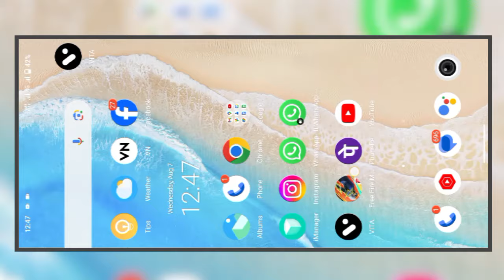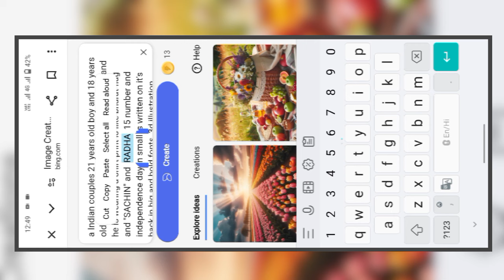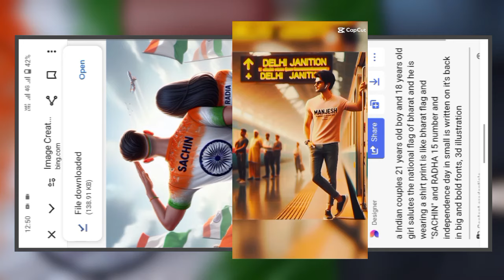15 August couple ai image editing .Independence Day couple image editing / bing image creator/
15 August couple ai image editing .Independence Day couple  image editing / bing image creator/

)(🔵PROMPT🔵👇👇

a Indian couples 21 years old boy and 18 years old girl  salutes the national flag of bharat and he is wearing a shirt print is like bharat flag and "SACHIN" and  RADHA  15 number and independence day in small is written on it's back in big and bold fonts, 3d illustration

15 august ai photo editing
independence day ai photo editing
15 august ai image generator
15 august ai image create
15 august photo editing
15 august ai photo editor
15 august t shirt name ai image
independence day ai image create
Independence day ai photo editor
15 august ka ai photo editing
15 august wali ai photo editing
15 august ke upar ai photo editing
ai photo editing
ai photo editing 15 august
15 august ai photo